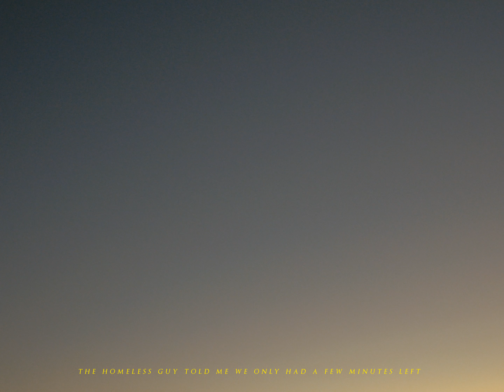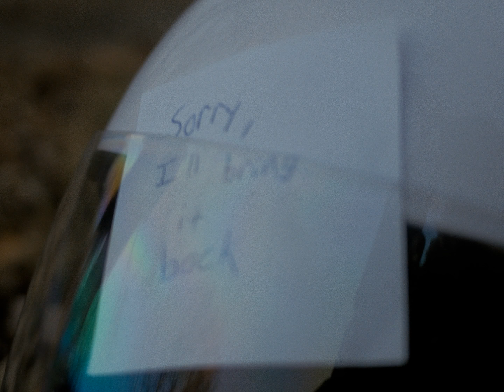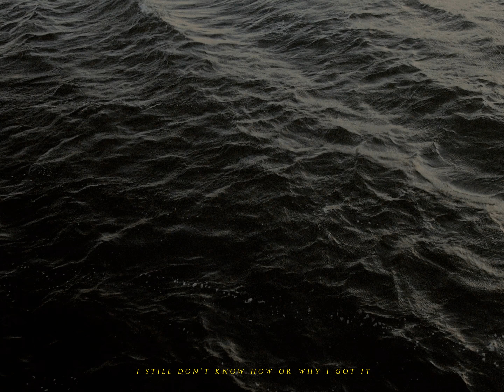To See The Sky Again / Niight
A format you may not expect to see here, but one we have always been open to. After a long hiatus Niight returns with something great.